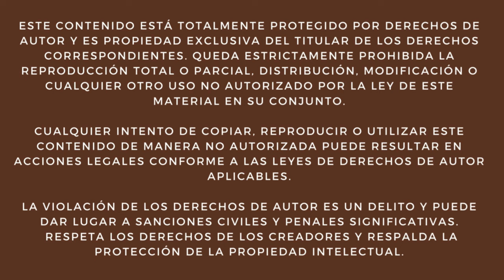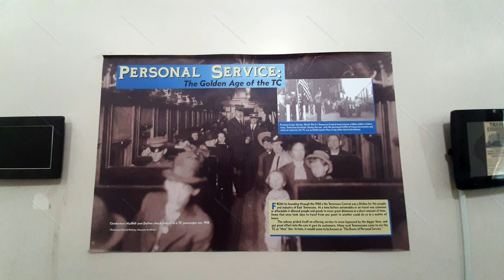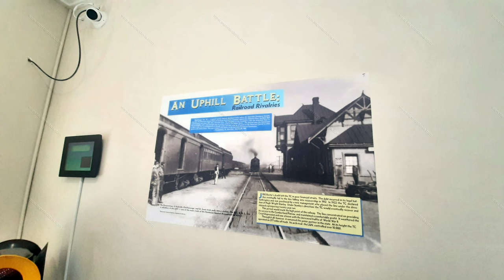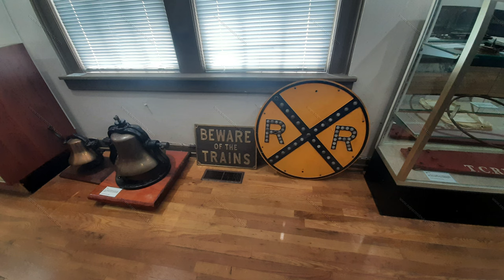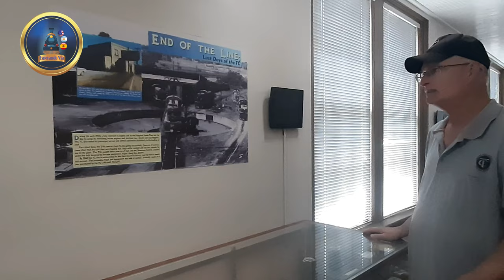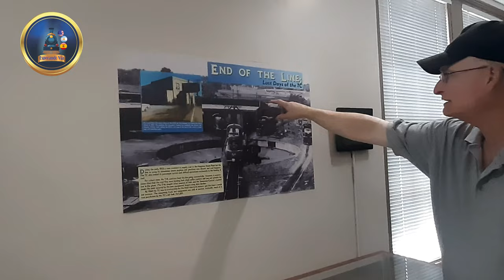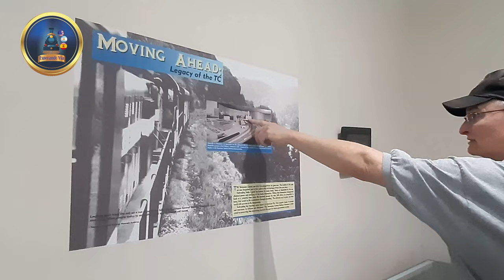🚂 Tour en el Tennessee Central Railway Museum en Nashville, EE.UU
En este video, te llevo a través de mi visita al Tennessee Central Railway Museum, ubicado en Nashville, Estados Unidos. Acompáñame en este recorrido guiado donde exploramos la fascinante historia de los ferrocarriles en EE.UU. 🚉

Desde la detallada maqueta ferroviaria 🛤️ hasta los coches históricos que componen las formaciones del museo 🚃, descubrirás cómo funcionaban los antiguos trenes y el rol que desempeñaron en la historia del país.

Visitamos el icónico vagón Caboose (Fin de Tren) 🚋, y exploramos cada coche de la formación, donde el guía nos mostró cómo se acomodaban los pasajeros y otras curiosidades. 🛋️

Agradezco al personal del museo por su amabilidad y la valiosa información compartida 🙌. Para más detalles, visita su página web